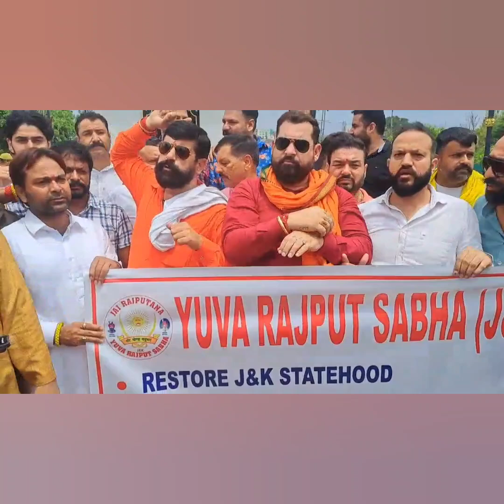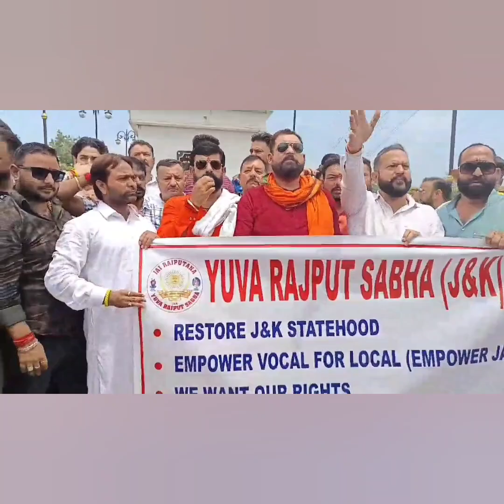hungama yuva rajput sabha